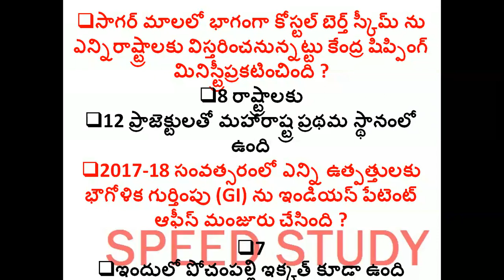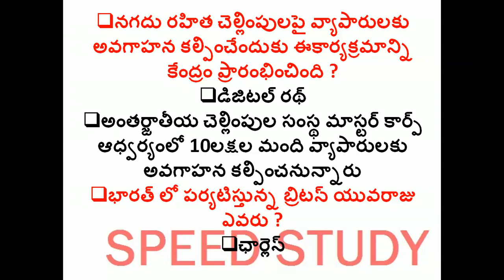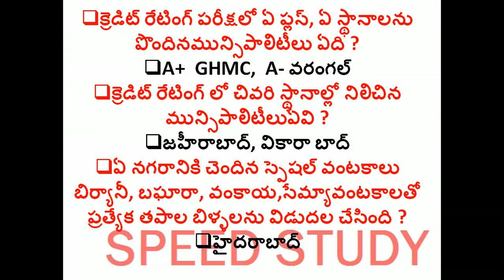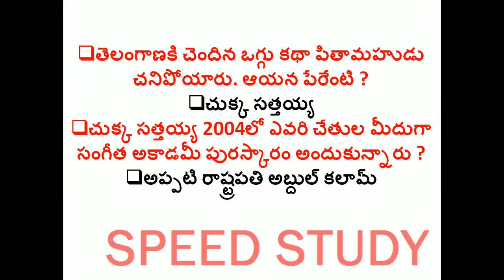Daily current affairs in telugu ::09&10-11-2017